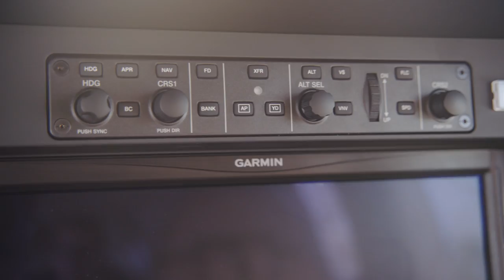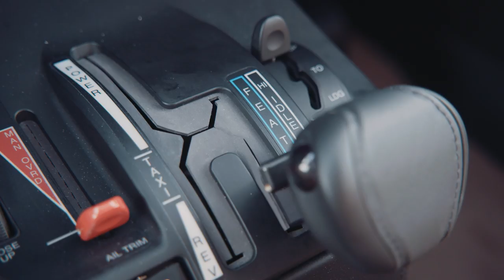DAHER TBM: the Aerobatic Pilot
Foster Bachschmidt, US aerobatic champion, tells us why he chose the very fast turboprop TBM 910 as his travel machine. The TBM holds the legacy of 100 years of aerobatics. Discover how it compares with his Extra 330SC from this incredible airborne perspective. Enjoy the flight!